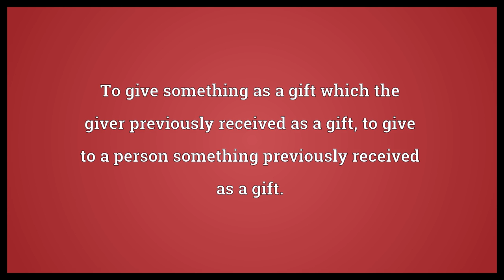Regift Meaning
Video shows what regift means. To give something as a gift which the giver previously received as a gift, to give to a person something previously received as a gift..  Regift Meaning. How to pronounce, definition audio dictionary. How to say regift. Powered by MaryTTS, Wiktionary